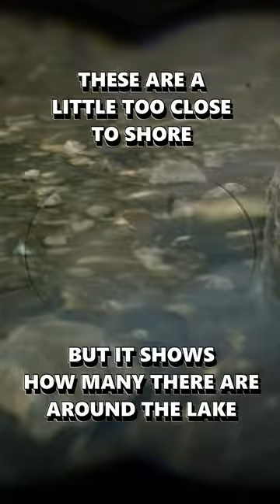RDR2 Muskie Location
In this RDR2 Shorts video, I will show you the best location to catch a muskie in RDR2 single player. Muskie is a large fish that can be sold for a good price or used for crafting. You will need a special lake lure and a lot of patience to catch this fish. Watch this video to find out where and how to catch a muskie in RDR2.